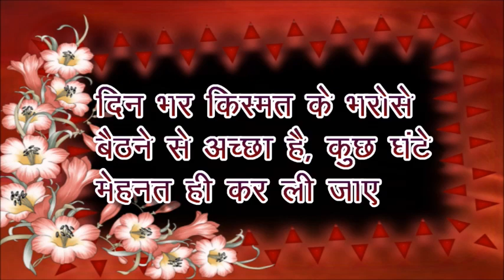शुभ रात्रि स्टेटस | Shubh Ratri Status | Good Night Status|गुड नाइट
हारने वालों के चेहरे पर भी
एक मुस्कान होनी चाहिए,
क्योंकि अफसोस तो उन्हें होना चाहिए,
जो मैदान में शामिल ही ना हुए हो।
दिन भर किस्मत के भरोसे बैठने से अच्छा है,
कुछ घंटे मेहनत ही कर ली जाए।
खुशनसीब वो नहीं जिसका नसीब अच्छा है,
खुशनसीब वो है जो अपने नसीब से खुश है।